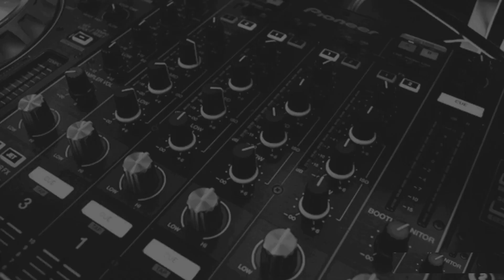2022 Abu Dhabi GP:Preview and Prediction! What to expect from this weekend?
Its time for the finale of 2022: Abu Dhabi GP and here we present all the preview, prediction and major hot topics surrounding f1 paddock.